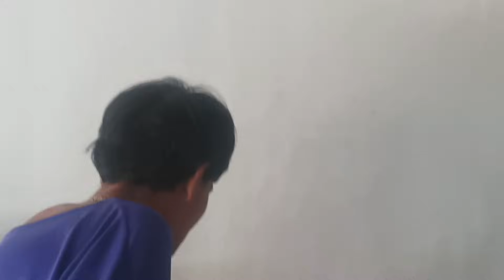LEHA KERUNDUNGAN DAN NGAJI SAMBIL JALAN😱⁉️ITA BIKIN RACIKAN BEDAK SENDIRI ❗😁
🛑OPEN DONASI YAYASAN RUMAH SINGGAH JIWA BERSERI